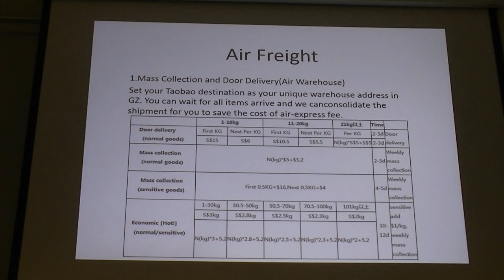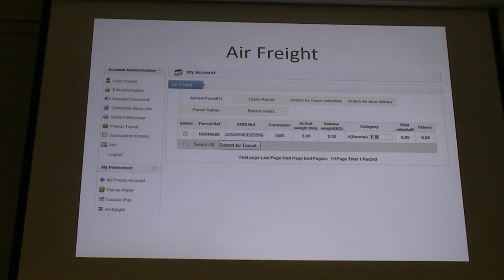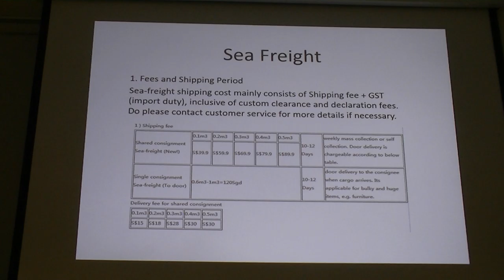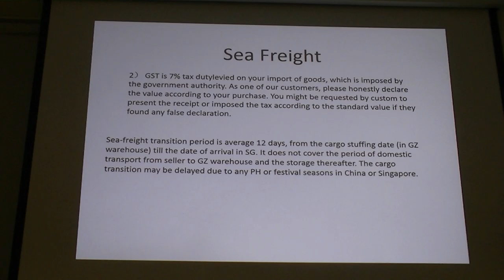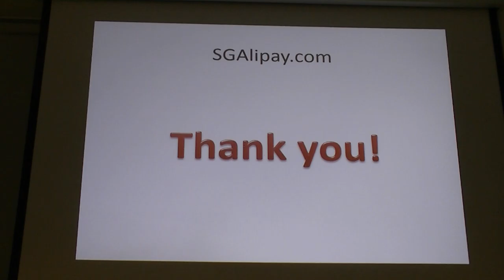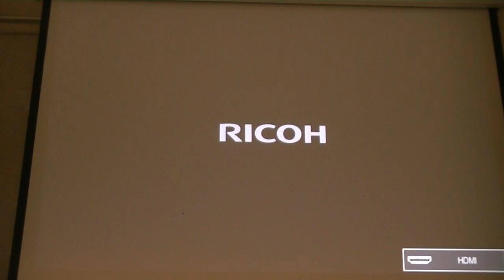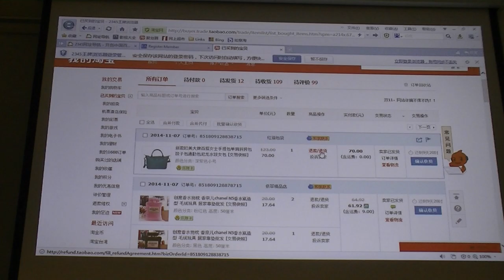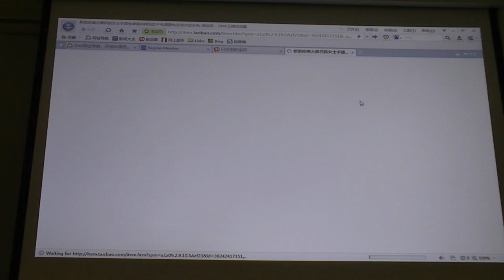How to shop on Taobao using sgalipay.com 07-Nov-2014 V2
Synopsis for Internet SIG presentation on "How to shop on Taobao using sgalipay.com?", Friday 7th November 2014
Date:  Friday, 7 November 2014
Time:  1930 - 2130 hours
Venue:  Lecture Room 2 (third level), Bishan Community Club
            51 Bishan Street 13, Singapore 579799
            (near Bishan MRT Station)
Fee:    FREE for SMS members ; $10 door fee for non-members ; $5 door
fee for Passion Club members
Topic:      How to shop on Taobao using sgalipay.com?
                    (Notice: This talk will be in Chinese.)
Presenter:  Mr Tony Xiao
                  Account Manager, EastAsia Trading Express
Synopsis:
Many of you may be aware that China manufactures almost
everything.  Many also know that you can buy it cheaper from
China.  However, many find it difficult or not sure if the site is
reliable because if your purchase don't arrive, what can you do to
someone who is somewhere in China?
In this talk, we shall explain the shopping mechanics in Taobao.  We
will also explain how you can make payment in Chinese RMB currency
and how you can have the goods shipped to Singapore cheaply by air or
sea.  If you buy from multiple vendors, you can also have your items
consolidated for even cheaper freight.  You can also have it
delivered to your home.
Taobao is the largest online shop in China for end-consumers.  There
are plenty of good stuff there.  By attending this talk, it will save
you plenty of time in figuring out online shopping in Taobao.
Organised by Internet Interest Group, SMS